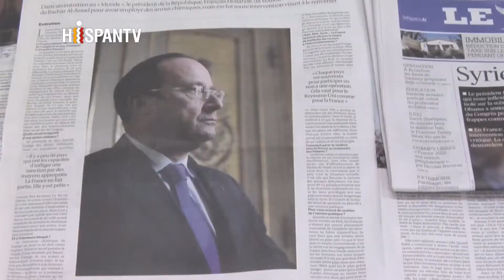302 Premier francés convoca reunión sobre Siria(020813)